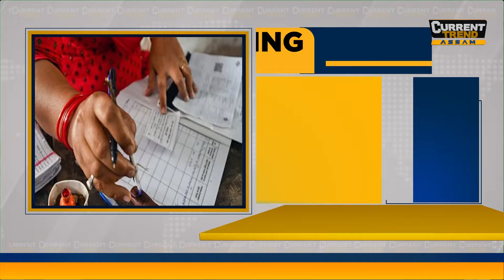🔹 আজি দেশত অনুষ্ঠিত চতুৰ্থ পৰ্যায়ৰ লোকসভা নিৰ্বাচন